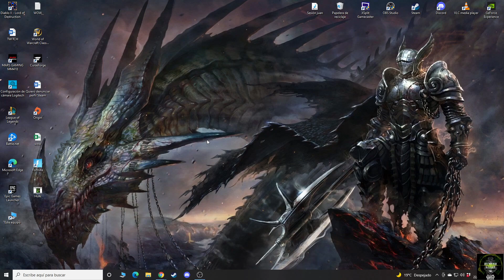Ayuda de como empezar y que hacer diablo 2 consejos necesito